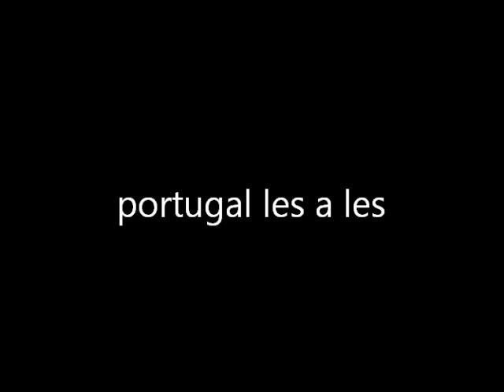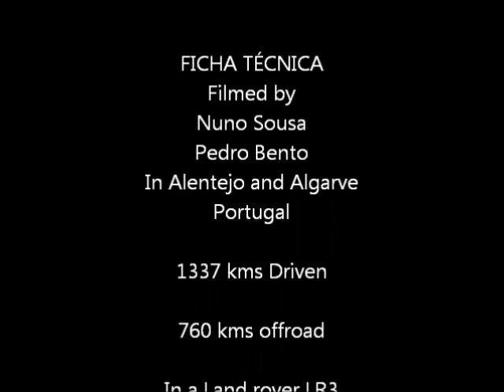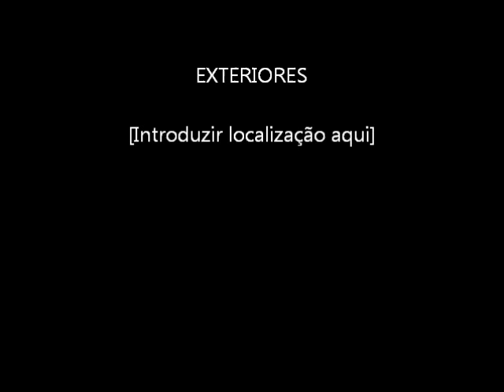LR3 Land Rover Discovery 3 offroading in 4x4 4wd 1st Portugal les a les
Portugal les a les